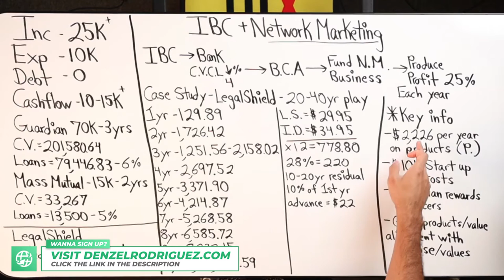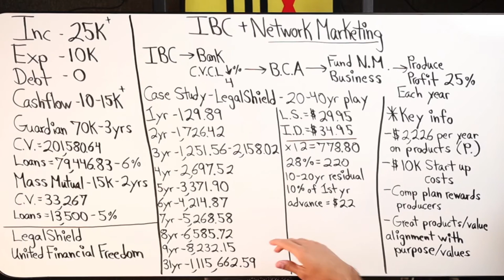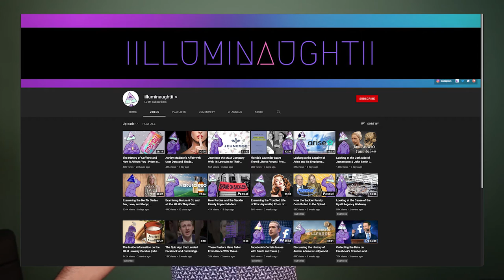Can You Make $100,000 With Legalshield? Honest Breakdown